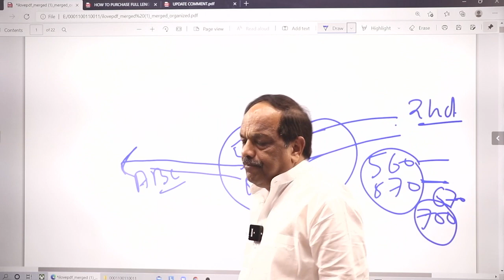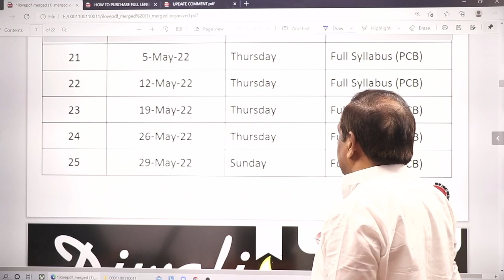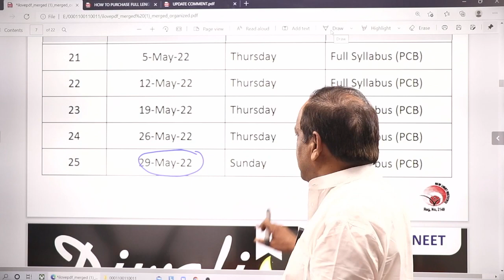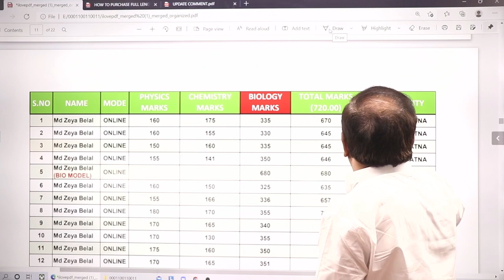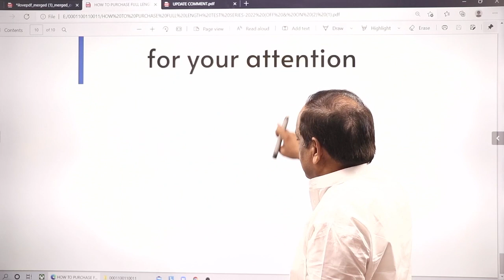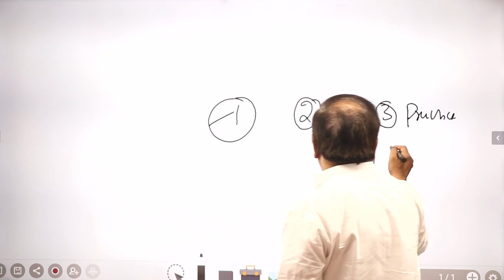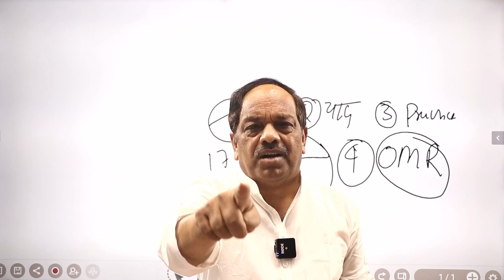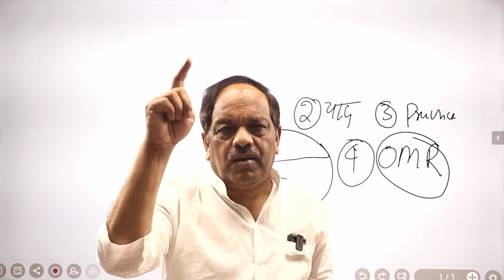NEET 2022 | 🔊 Announcement | ALL INDIA FULL LENGTH TEST SERIES-2022 किसके लिए, और क्यों | Singh Sir